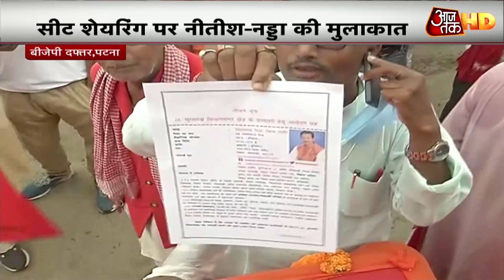Bihar Election 2020: सीट शेयरिंग को लेकर NDA में हलचल तेज, जानें BJP, JDU और LJP का फॉर्मूला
बीजेपी अध्यक्ष जेपी नड्डा और नीतीश कुमार की बैठक होनी है, इस बैठक में सीट शेयरिंग फार्मूला तय होगा. साल 2015 में दोनों दल अलग-अलग विधानसभा चुनाव लड़े थे इसलिए इस बार गठबंधन के लिए नया सीट शेयरिंग फार्मूला तय किया जा रहा है. दरअसल, एलजेपी अध्यक्ष चिराग पासवान लगातार एनडीए में अधिक सीट के लिए प्रेशर पॉलिटिक्स का सहारा ले रहे हैं. वहीं सीएम नीतीश कुमार को भी वो लगातार टारगेट कर रहे हैं. बीजेपी, जेडीयू, एलजेपी किस फार्मूले के तहत सीटों का बंटवारा चाहते हैं. देखें पूरी रिपोर्ट.